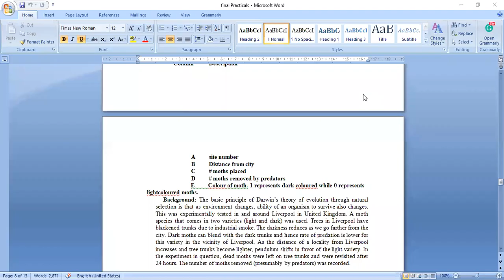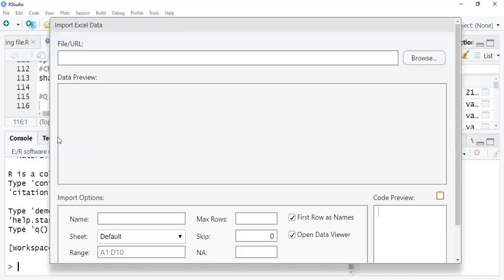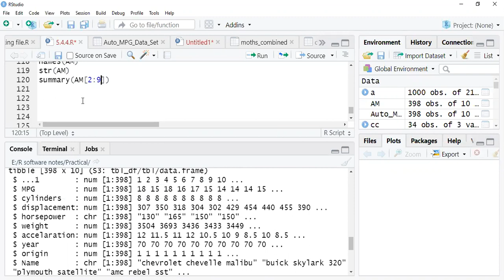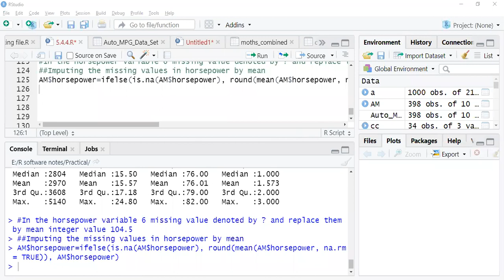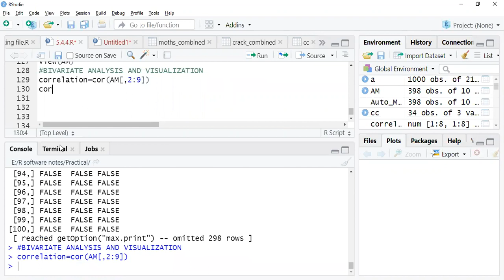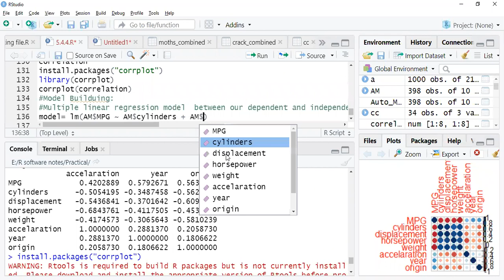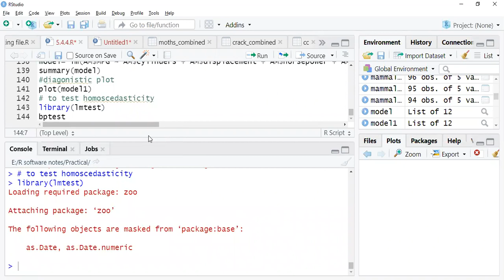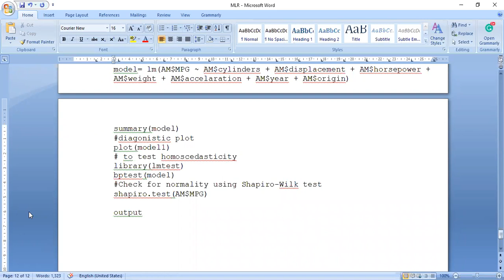Lecture 8: Practical based on MLR (Oct 16, 2020)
This is video tell us how solve the problem based on MLR